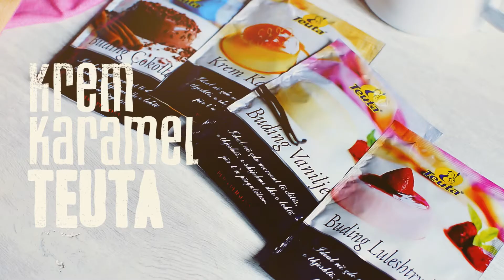Teuta Krem Karamel TVC